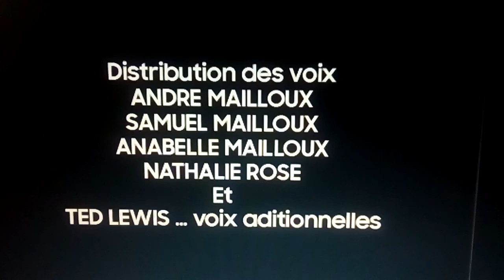Noël le Film : Générique de fin (deuxième partie)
Réalisé par Shun Nakamura